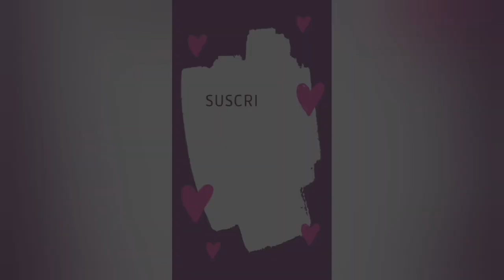La Muralla rumbo a Saltillo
Esta vez quise grabar un poco del recorrido rumbo a Saltillo. Este emblemático lugar conocido como la muralla.

La localidad de La Muralla está situada en el Municipio de Castaños (en el Estado de Coahuila de Zaragoza). Hay 6 habitantes. En la lista de los pueblos más poblados de todo el municipio, es el número 97 del ránking. La Muralla está a 1,161 metros de altitud.